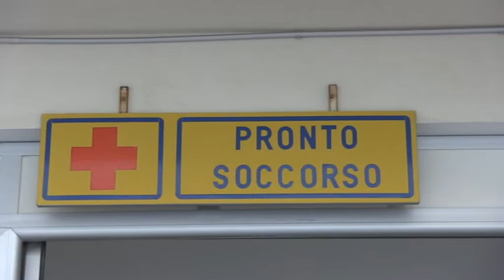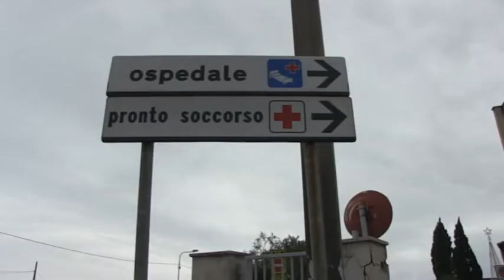OSPEDALE SAPRIDEMOCRATICA 23MAR